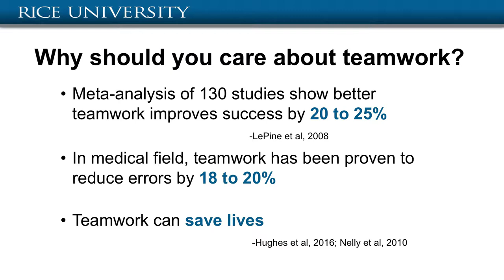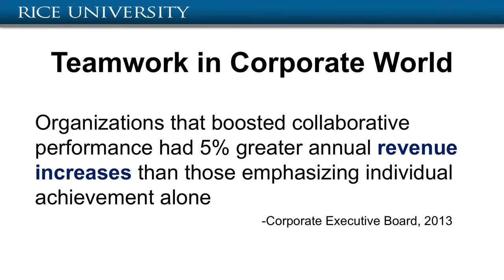Data in the Clinical Settings by Eduardo Salas, Ph.D., Dept. of Psychology, Rice University